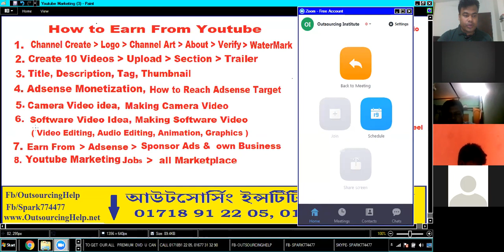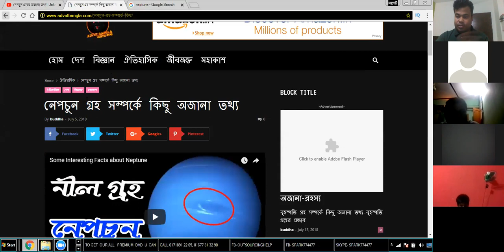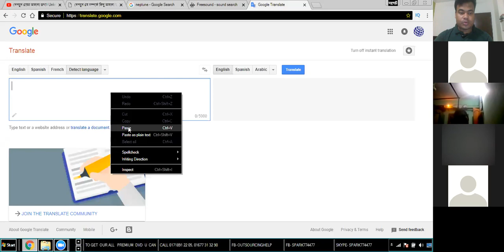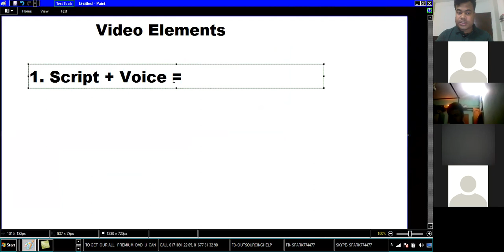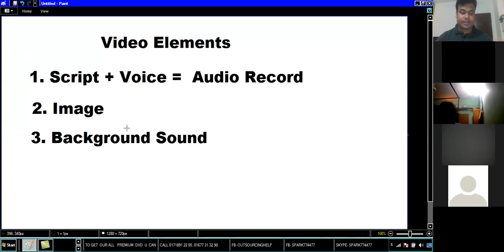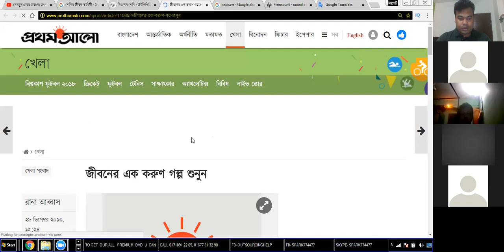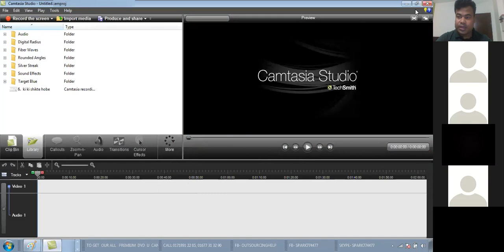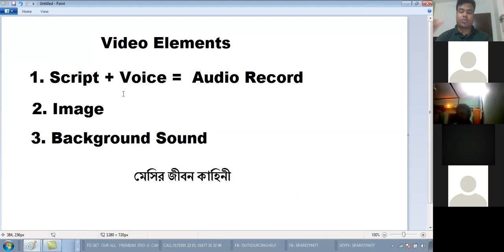6. Youtube Marketing